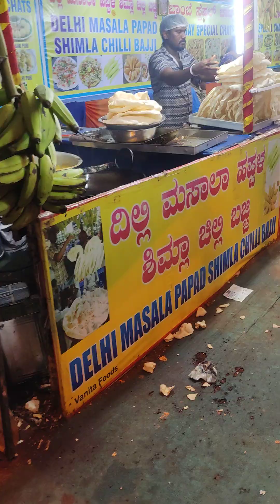must watch mela mai masti vlog 2023 || fish aquarium tunnel video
must watch mela mai masti vlog 2023 || fish aquarium tunnel video || mela 🔥

mela videos
funfair videos
mela masti
mela video enjoyment
mela songs
Mela
Trending 2023
Trending video 2023
Mela ka jhula